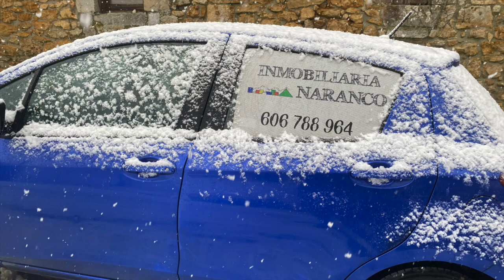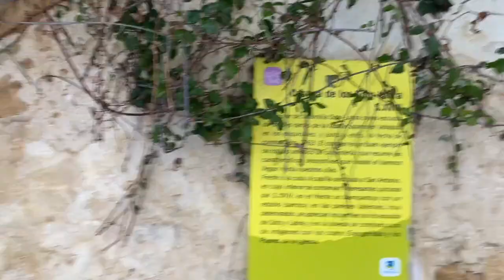CORAO CASTIELLO CON NIEVE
CORAO CASTILLO , Pueblo perteneciente a la parroquia de Corao Abamia, en el Concejo de Cangas de Onís, bonita estampa nevada , del Pueblo, desde la Casa la Cantera, Pasando por el Palacio con Escudos de Armas de la Casa de Labra y de la Casa de Soto. Hasta el comienzo del Pueblo.